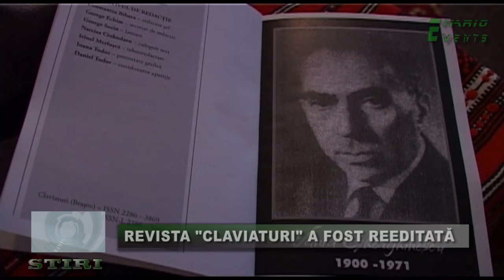Revista Claviaturi reeditată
Revista Claviaturi a fost înfiinţată în 1941 de poetul Vania Gherghinescu, considerat un mentor al scriitorilor braşoveni pe atunci. Din cauza vremurilor tulburi, însă, revista a apărut până în 1943. Un alt scriitor braşovean, Constantin Bihara, a readus-o pe piaţă.